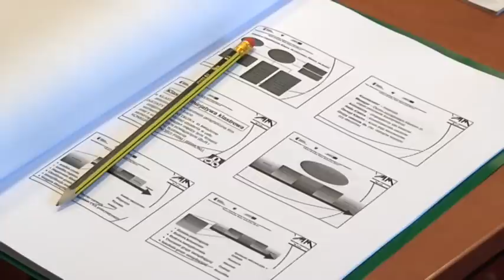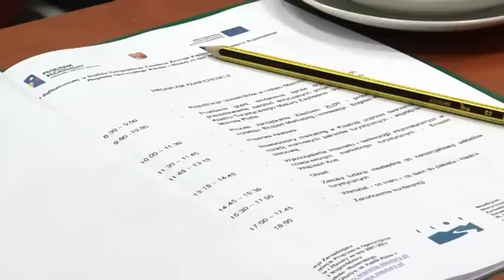RUSZYŁ KLASTER TURYSTYCZNY MAZUR ZACHODNICH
Zachodniomazurska lokalna organizacja turystyczna
rozpoczęła pierwszy etap realizacji unijnego projektu
pod nazwą "Klaster Turystyczny Mazury Zachodnie"
na który otrzymała dotację w kwocie
blisko 800 tysięcy złotych.